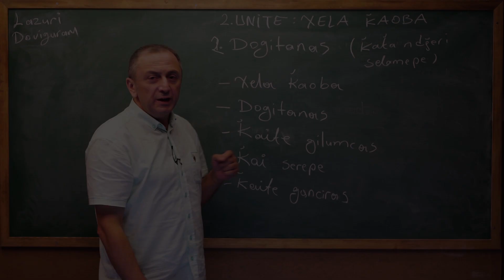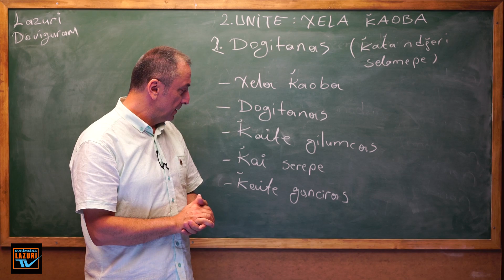LAZCA DERSLER - 2 : LAZCADA İYİ DİLEKLERDE BULUNMA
Bu Lazca derste, Megrelce ile birlikte Güney Kafkas Dil Ailesine mensup bir dil olan Lazca (Lazuri) nasıl isim sorulur, Lazca isim nasıl söylenir konusu öğretilmektedir.

LAZCA/ LAZ LANGUAGE
Lazca, Güney Kafkas Dil Ailesi’nin üyesidir. Lazca ile birlikte Megrelce, Svanca ve Gürcüce bu dil ailesinin diğer üyeleridir. Lazca ve Megrelce, temel düzeyde karşılıklı anlaşma olanağı bulunan kardeş dillerdir.
Lazca Türkiye’nin Doğu Karadeniz Bölgesi’nde; Rize ilinin Pazar (Atina), Ardeşen (Art'aşeni), Çamlıhemşin (Vica) ve Fındıklı (Vitze) ilçelerinde, Artvin ilinin Arhavi (Arkabi), Hopa (Xopa), Kemalpaşa (Noğedi) ve Borçka (Boçxa) ilçelerinde yaşayan Lazlar tarafından konuşulmaktadır.
Ayrıca, 93 Harbi sürecinde çok sayıda Laz köyü tamamen boşalmış olsa da Batum şehri ve bağlı köylerde de Lazca konuşulmaya devam etmektedir.
93 Harbi olarak bilinen, 1877-78 Osmanlı-Rus savaşından dolayı Batum-Hopa-Borçka üçgeninden çok sayıda Laz aile Marmara Bölgesi’ne göç etmiştir. Bu göçler sonucunda İzmit, Sapanca, Düzce, Akçakoca, Bursa, Bolu, Karamürsel, Yalova ve civar bölgelerde Laz yerleşimleri oluşmuştur. 93 Harbi muhaciri Lazların yaşadığı bu bölgelerde, özellikle yaşlı kuşak arasında
Lazca varlığını sürdürmektedir.

LAZ LANGUAGE
Laz is a member of South Caucasian Language Family. Mingrelian, Svan and Georgian are also the members of this language family together with Laz. Mingrelian and Laz are the sister languages which have the opportunity to communicate reciprocatively in the baseline level.
Laz is spoken by the Laz people who live in Pazar (Atina), Ardeşen (Arthaşeni), Çamlıhemşin (Vica) and Fındıklı (Vitze) towns of Rize, Arhavi (Arkabi), Hopa (Xopa), Kemalpaşa (Noğedi) and Borçka (Boçxa) towns of Artvin in Eastern Blacksea Region in Turkey. There are not many people
who speak Laz around Batumi today altough the Laz are the local people in this district.
Many Laz families migrated from the triangle of Batumi-Hopa-Borçka to the Marmara Region because of the 1877-78 Ottoman-Russian War, known as 93 War. As a result of this migration, small Laz towns ad villages established in İzmit, Sapanca, Düzce, Akçakoca, Bolu, Karamürsel, Yalova and the districts around them. Laz is still spoken especially among the old Laz generation in those areas in which immigrants of 93 War live.